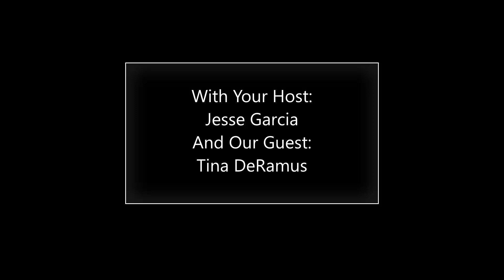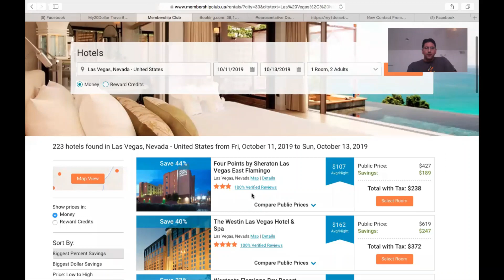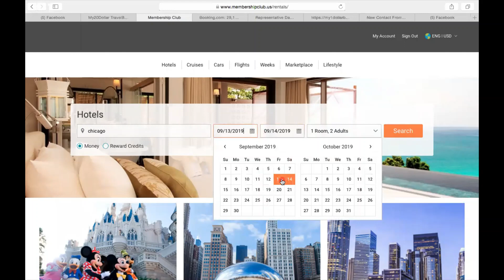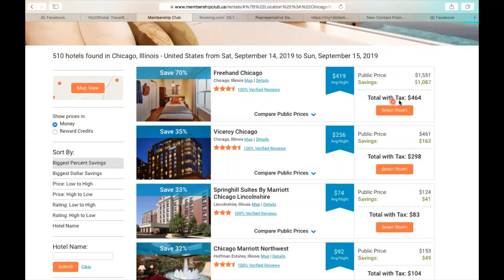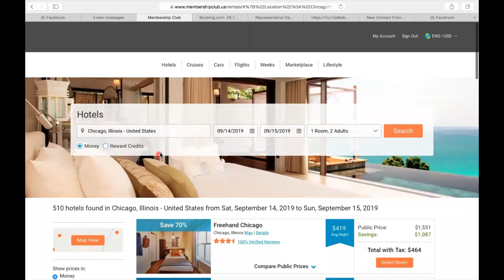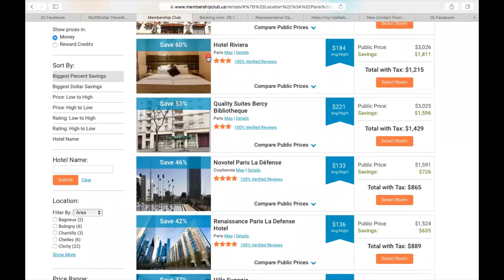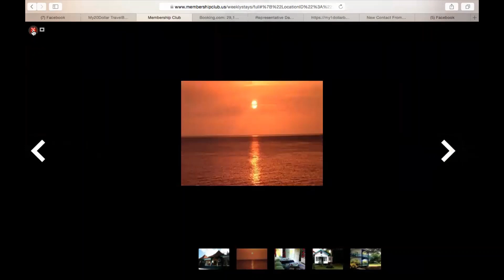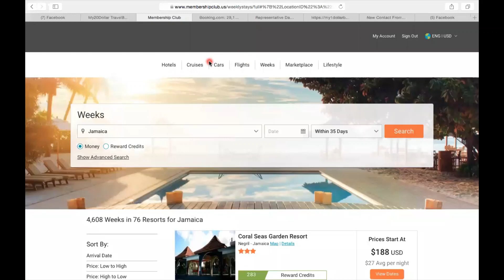My 20 Dollar Travel Biz Booking for Chicago, Vegas, Paris Italy :)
Get Our Exclusive Marketing System For just $1!
Click here⤵

R4C is a global opportunity, creating multiple streams of income. Building teams, Self development & Empowerment.

PHASE 1
The best travel business in the world!
my20dollartravelbusiness

No guarantee of any income. Income presented in this video is dependent on your efforts energy and work you put in. All savings are dependent on the use of the Private Travel Club.